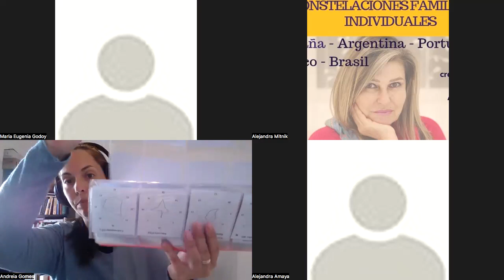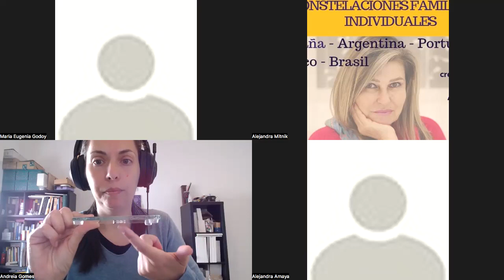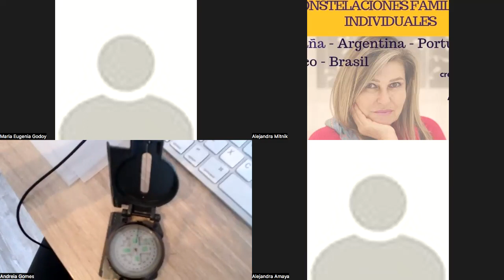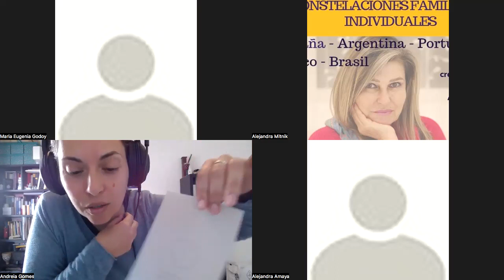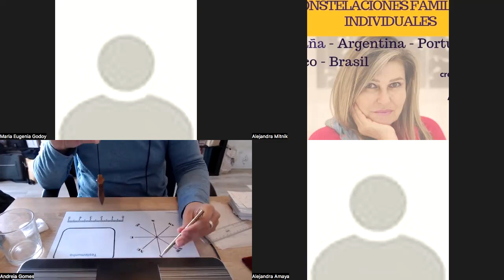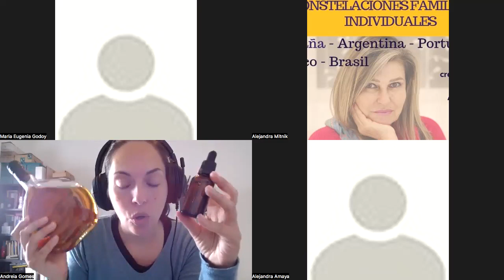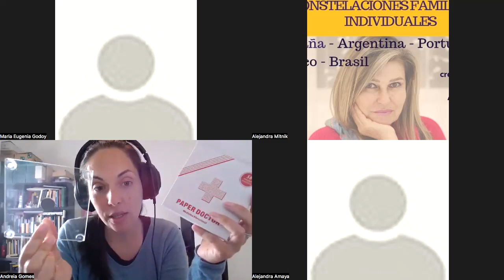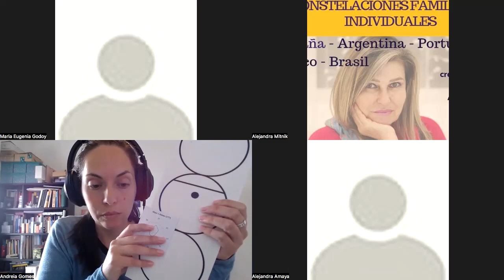PAPER DOCTOR. Materiales necesarios para la técnica.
PAPER DOCTOR es una técnica de terapia vibracional, similar a las flores de Bach o la Homeopatía, pero más fácil de utilizar ya que no requiere de gotas sino de unas tarjetas  psicoactivas que llevan la firma de la energía a implantar.

PAPER DOCTOR es muy práctico porque no tiene contraindicaciones y puede ser utilizado en niños, embarazadas y personas con enfermedades muy graves a las que los medicamentos pueden producirles serias contraindicaciones.

PAPER DOCTOR es un nuevo paradigma en la aplicación de la radiestesia y radiónica, que permite seguir avanzando en las terapias complementarias ya que cada terapeuta puede crear sus propias tarjetas, según los casos a tratar.